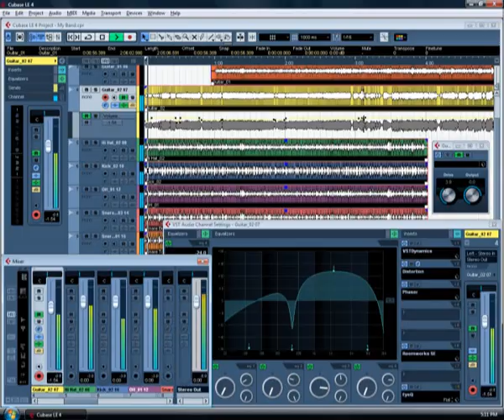Μια νύχτα ζόρικη (karaoke) Ζαγαρέλος Γ.